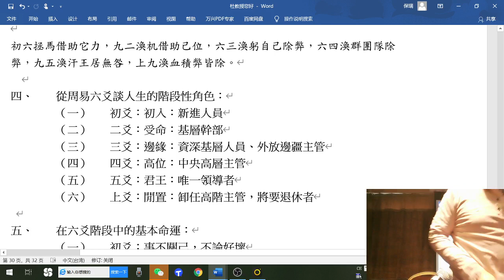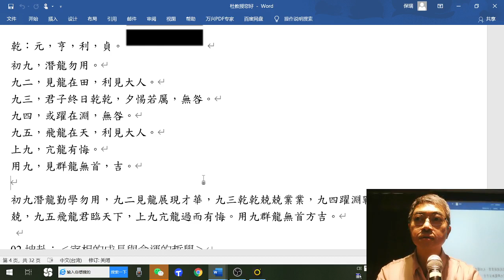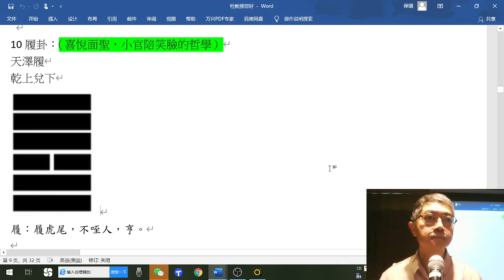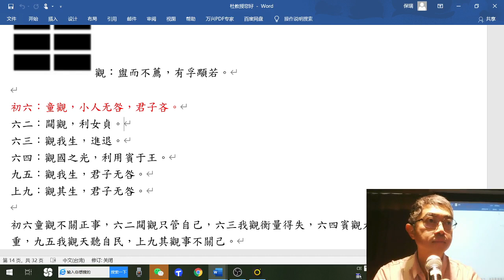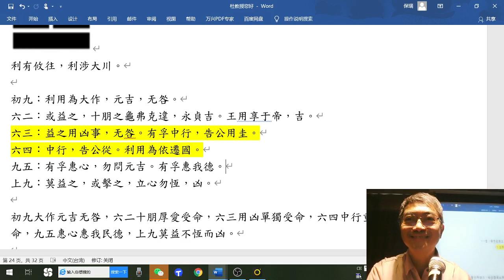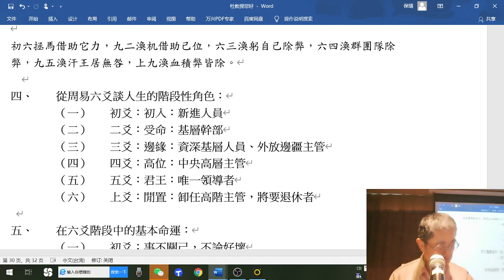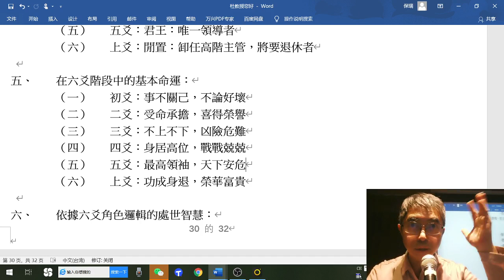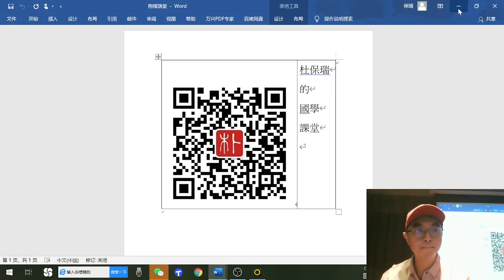2020 12 11 13 59 43人文學院幹訓